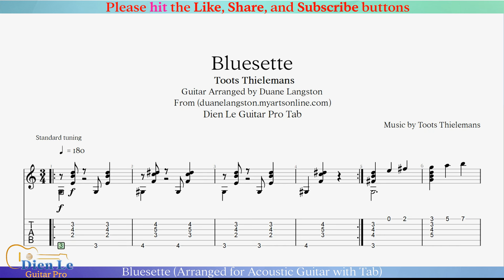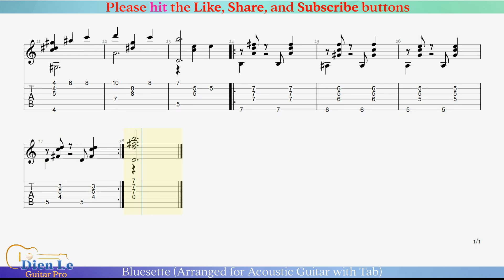Bluesette (Arranged for Acoustic Guitar with Tab)